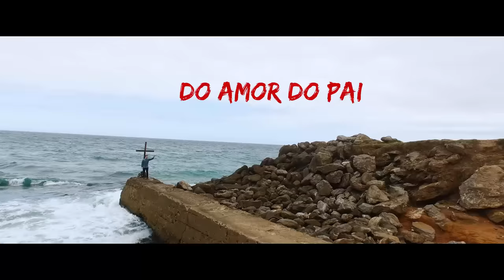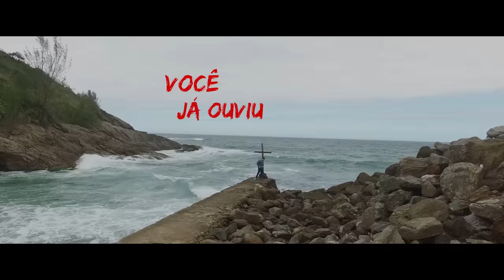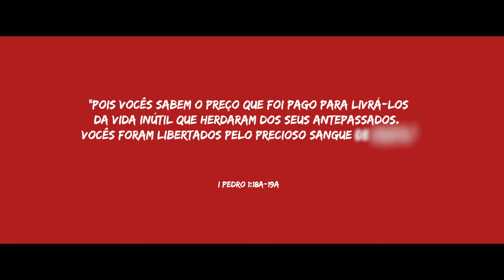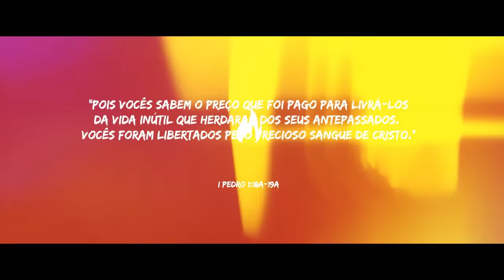Pr. Lucas - O Plano - COM LETRA (VideoLETRA® oficial MK Music)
Esta música gospel faz parte do álbum Pintor do Mundo, do Pr. Lucas.

O PLANO

“Mas ele foi ferido por causa das nossas transgressões,
E moído por causa das nossas iniquidades; o castigo
Que nos traz a paz estava sobre ele, e pelas suas
Pisaduras fomos sarados”. (Isaías 53:5)

Você já ouviu a história de Jesus
Da Sua cruz, do amor do Pai
O céu feito pra mim, mas eu tão pecador e sujo assim
Não ia entrar
Mas Deus tinha um plano
E esse plano foi a cruz

E o que será que Deus viu
Quando olhou pra aquela cruz?
Ele não viu Jesus, mas Ele viu a mim
E os pecados que eu cometi
Mas eu não estava lá, nem podia pagar
Então Ele pagou dando o Seu Filho em meu lugar

FOI O SANGUE LÁ NA CRUZ
DERRAMADO POR JESUS
QUE FEZ DEUS ME ACEITAR
FOI A SOLIDÃO DA CRUZ
QUE O SEPAROU DO PAI
PRA EU PODER ME APROXIMAR
E SER CHAMADO DE SEU FILHO

Autor: Pr. Lucas
VIDEOLETRA - PR. LUCAS - EU PRECISO DE DEUS

Direção: Felipe Arcanjo
Montagem e Finalização: Miracle Studios